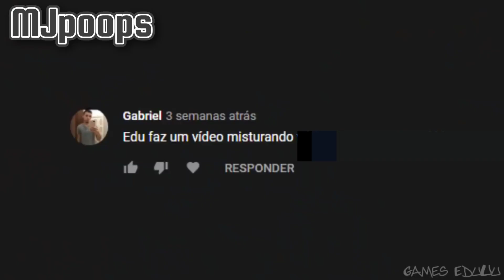game eduu lendo comentários estranhos - YTPBR